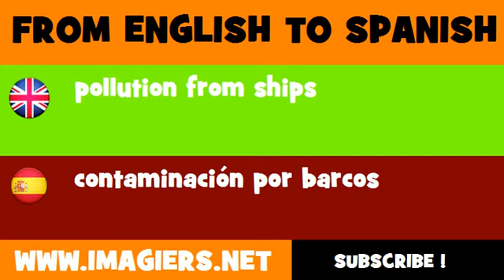ESPAÑOL = INGLÉS = contaminación por barcos